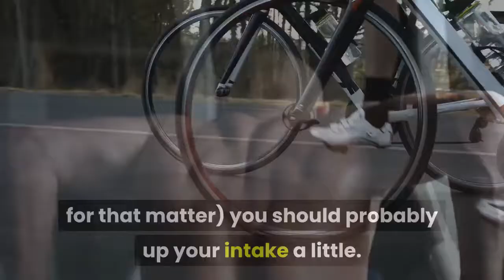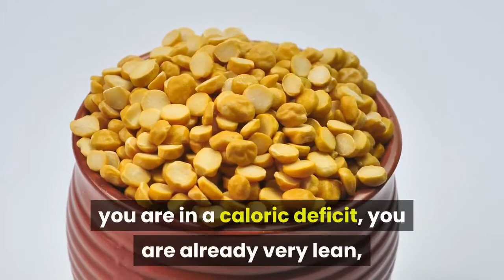How much Protein do i REALLY Need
- protein -  turkey , chicken , tuna , salmon , eggs ...
- workout-
-weightlifting-